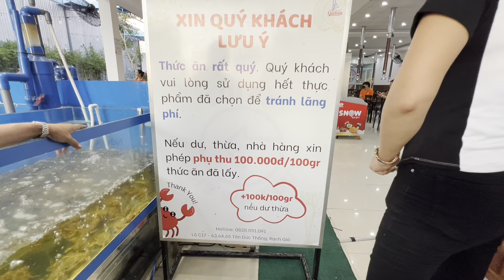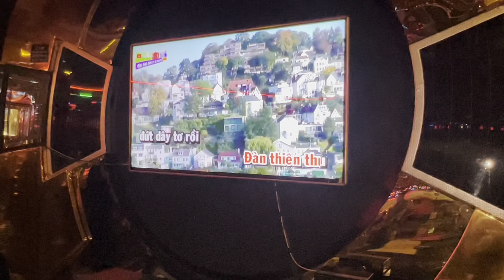1184 / Nhóm được Việt Kiều Mỹ dẫn đi ăn buffet và hát karaoke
Vân xin chào ông bà cô chú anh chị và các bạn, hôm nay mấy chị em của Vân được anh chị Bảy dẫn đi thành phố Rạch Giá ăn buffet và hát karaoke rất vui.
Vân mời ông bà cô chú anh chị và các bạn xem video nhé.
Chúc ông bà cô chú anh chị và các bạn xem video vui vẻ.